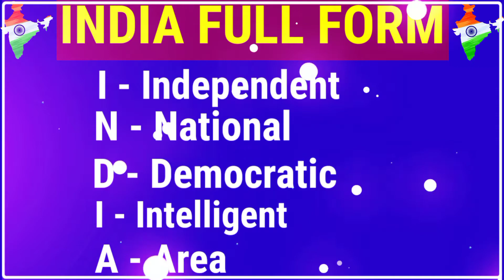india full form || india full name || india general knowledge || odisha gk video2022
ସୂଚନା = indiaର ସଠିକ କୌଣସି full form ନାହିଁ
ଏହି full form କେବଳ କିଛି ଜ୍ଞାନୀଗୁଣି କହିଥିବା  full form କୁ ଆଧାର କରି କୁହାଯାଇଛି 🙏